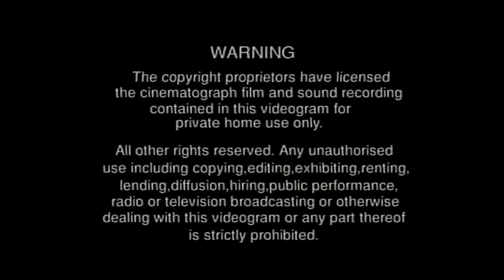Homemade VHS Opening: Lavender Castle: Volumes 1 and 2 (2001 Reissues, UK)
If Lavender Castle had been released on VHS by PolyGram Video, there would probably have been a couple of reissues by PolyGram's successor, Universal Pictures Home Video, in 2001. And here's what I think they'd look like:

1. Universal Pictures Home Video Copyright Warning
2. Universal Pictures Home Video Logo
3. Macrovision Logo
4. Maisy Mouse Promo
5. Lavender Castle Intro